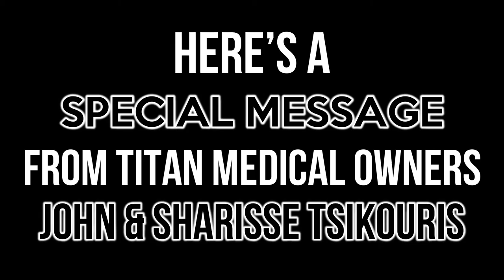Titan Medical Health & Lifestyle Show 9-6-20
- Upcoming Titan Events
- Optimize your health with Titan commercial
- Drew from MI40 gym does a full consultation video visit
- John talks to Titan athlete bodybuilder Yetta Mae & her experiences
- Get back on track with Titan commercial
- Cupid’s Corner: 1. Visit your partner’s hometown & 2. Don’t compare your relationship with other relationships!
- Happy Labor Day from John and Sharisse!